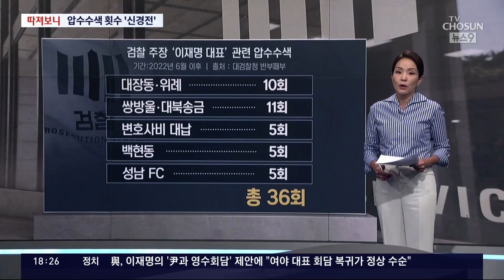이재명 압수수색 공방…민주당 "확인된 것만 376회" vs 檢 "36회 뿐" [따져보니]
이재명 대표 수사를 둘러싼 검찰과 민주당의 신경전은 추석 연휴에도 계속됐습니다. 이재명 대표와 관련된 검찰의 압수수색370여차례 라는 야권의 주장에, 검찰 이 사실이 아니라며 입장문 까지 내고 반박했는데, 누구 주장이 맞는 건지 따져 보겠습니다.